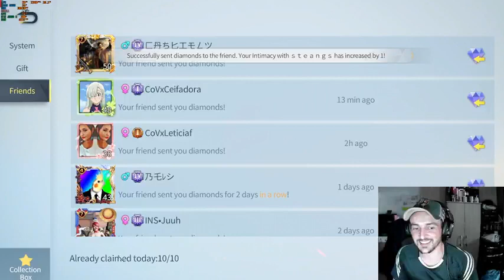LIVE 11 | 20 Kills | 1-MAN-SQUAD PUBG (ALMOST NEW WORLD RECORD!!)